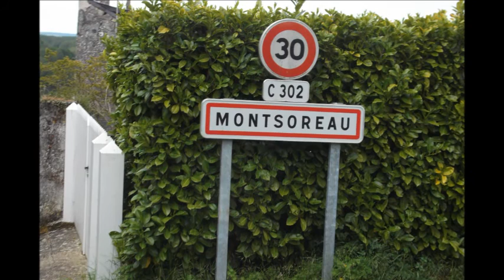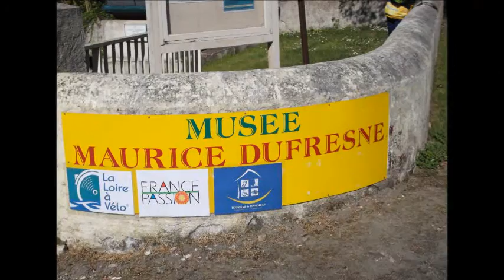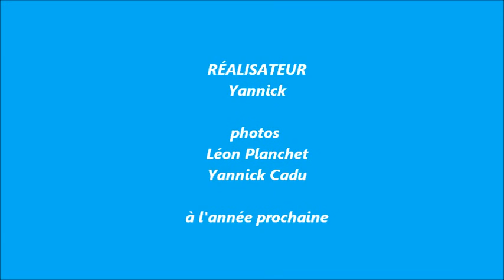DS Montsoreau ascension 2016